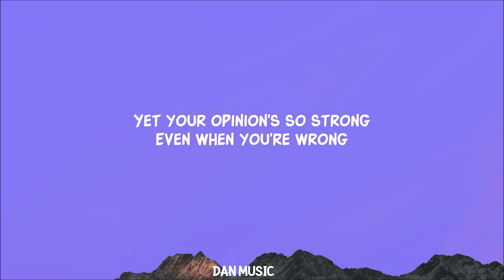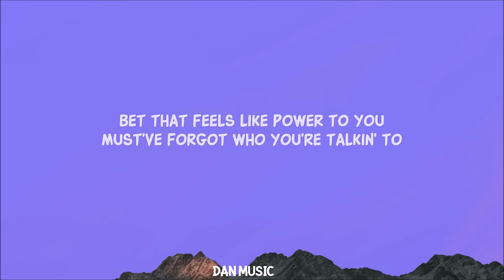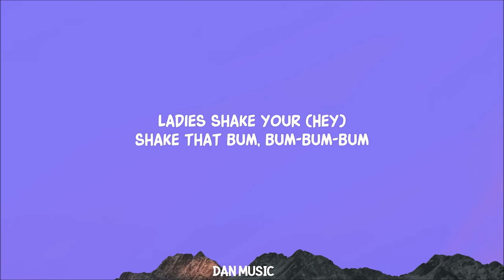Meghan Trainor - Mother (Lyrics)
I am your mothеr You listen to me lyrics song tiktok

Lyric video for Mother by Meghan Trainor on Dan Music